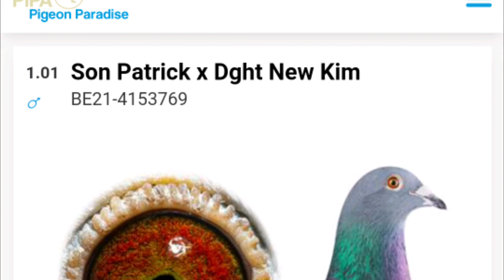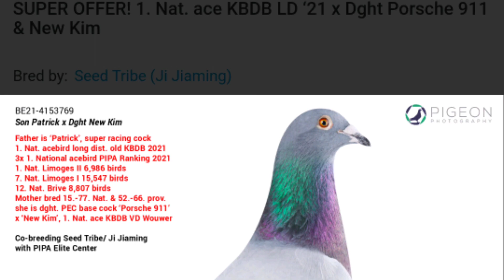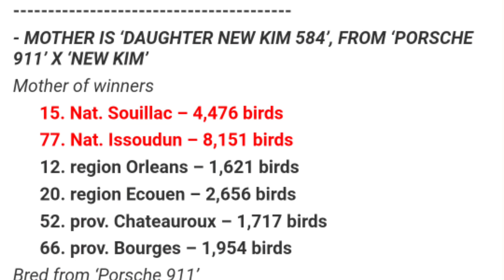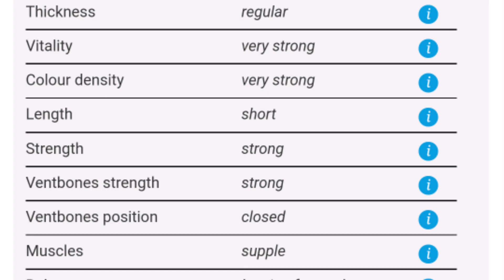Seed Tribe | Son Patrick and New Kim World's Most Expensive Racing Pigeon Bloodline For Sale In Pipa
Seed Tribe (Ji Jiaming, CN)
Patrick Special
With the purchase of Patrick - the exceptional 1st National Ace Pigeon KBDB 2021 - at C&C Harchies, Ji Jianming made a golden move. He decided to house this super cock on the lofts of the PIPA Elite Center for co-breeding, where exclusive pairs were formed. In auction are children of Patrick, paired to a super daughter of Porsche 911 & New Kim and to the mother of 1st Nat. Souillac 2021...furthermore, the auction lots include double grandchildren of Patrick crossed with the sublime bloodlines of Porsche 911 from PEC.